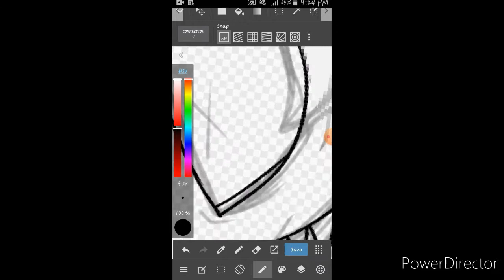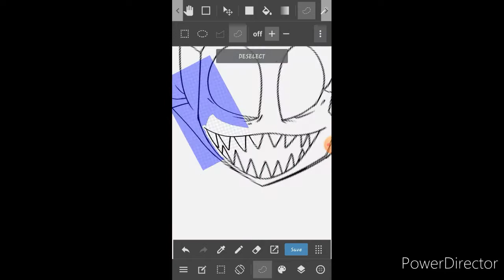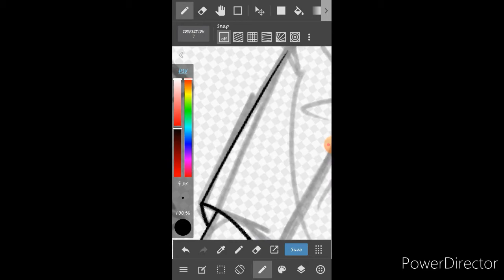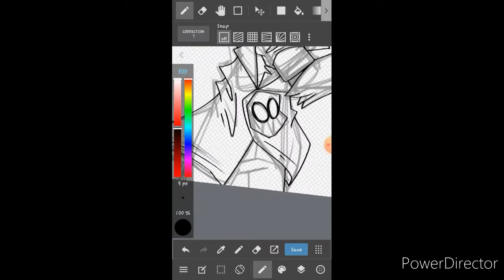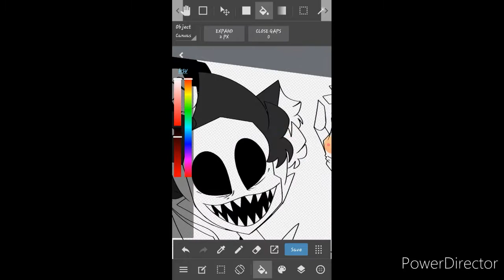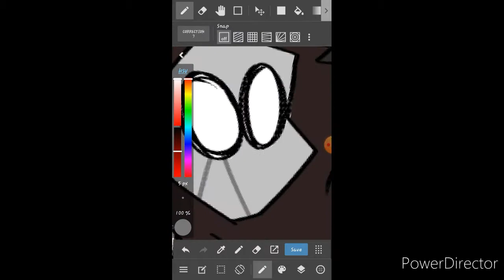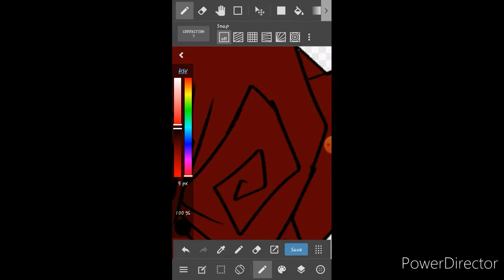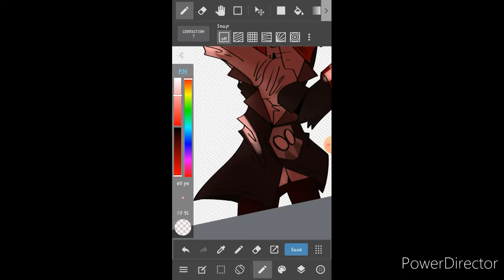Fnaf 6- Psychotic Demon Bear [TW,BLOOD] ♤{Lefty Speedpaint}♤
Song used

1-The Devil Within by Digital Daggers

2-Fnaf- Lockdown by SharaX